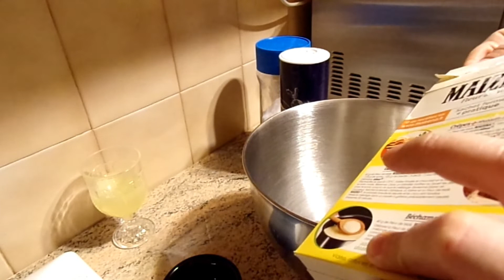تارت بارد بذوق الليمون المنعش بدون فلان بدون فرن 🍋🍋😋😋 tarte au citron sans flan et sans cuisso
تارت بارد بذوق الليمون المنعش بدون فلان بدون فرن,tarte au citron sans flan et sans cuisson وصفات_بيبة#